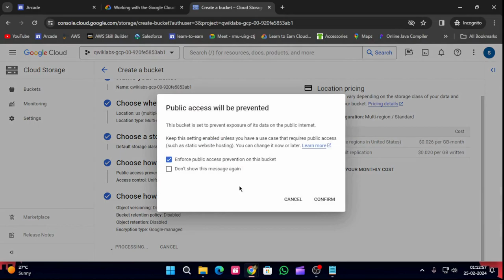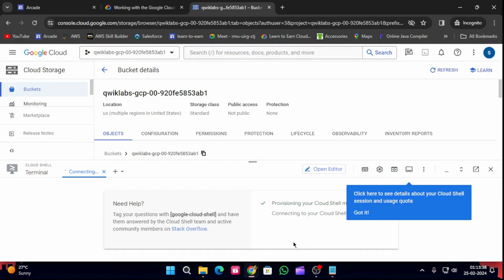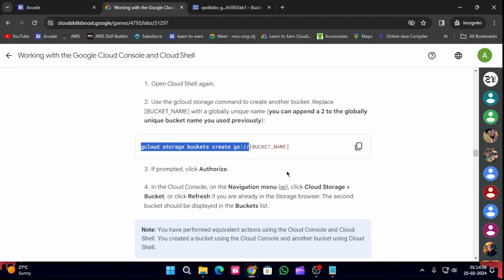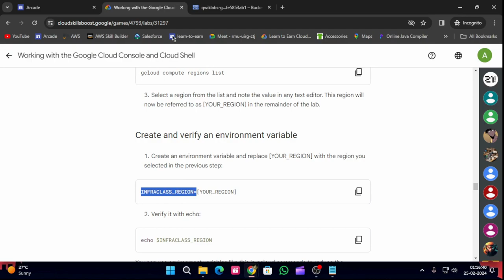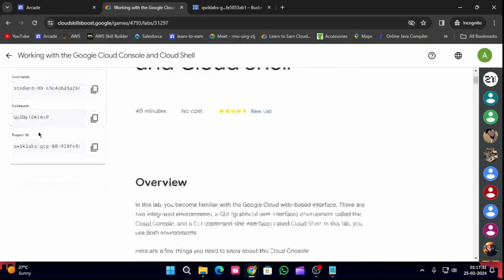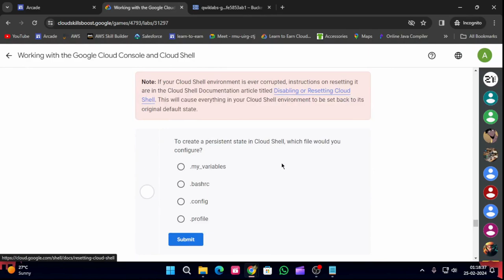Working with the Google Cloud Console and Cloud Shell |Arcade 2024#arcade#goolgecloud#solution#cloud